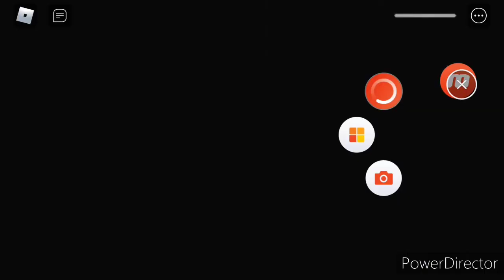FAMILY PIGGY GUY BROKEN MASK 2 ALL JUMPSCARES